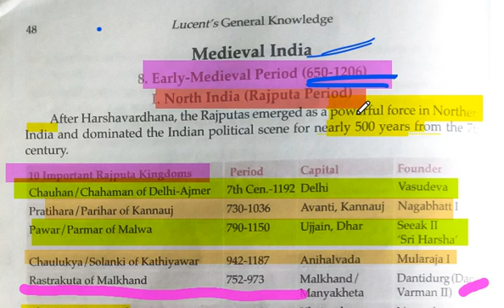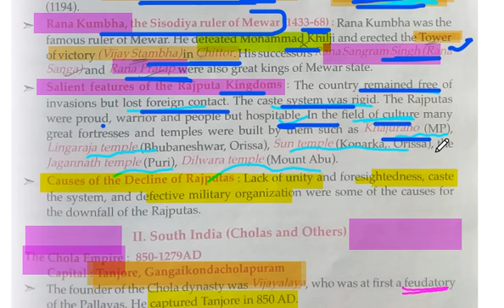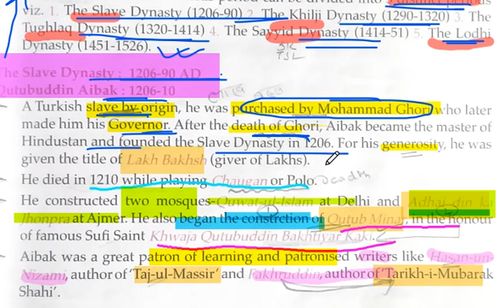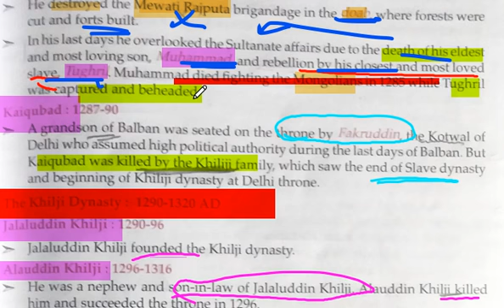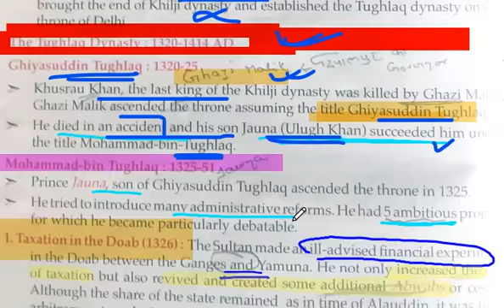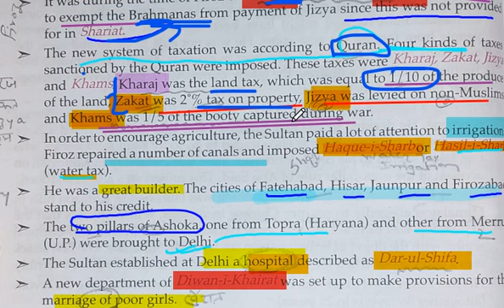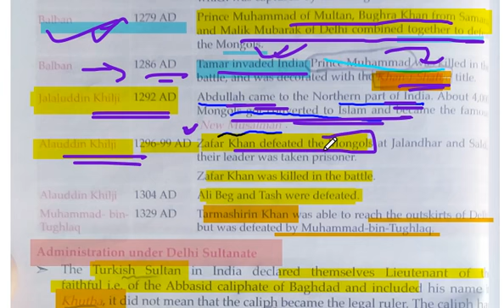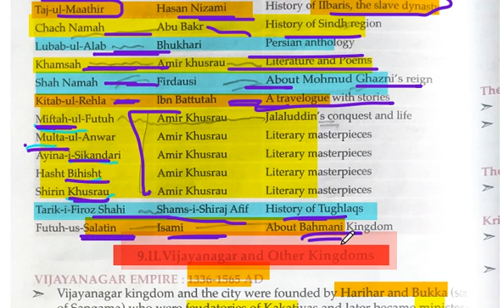Lucent Medieval History part 1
Study and revise for ssc , State Psc

Lets be a part of learning